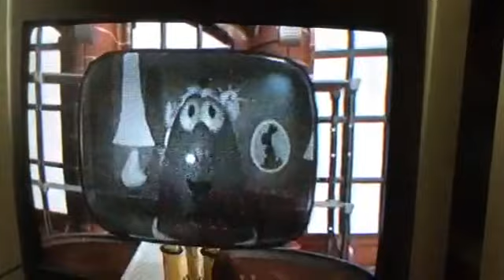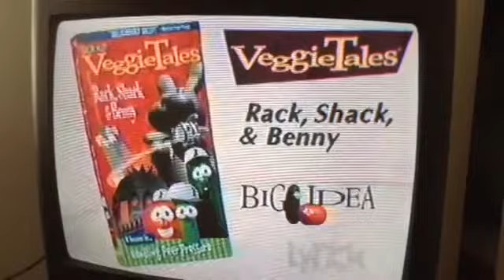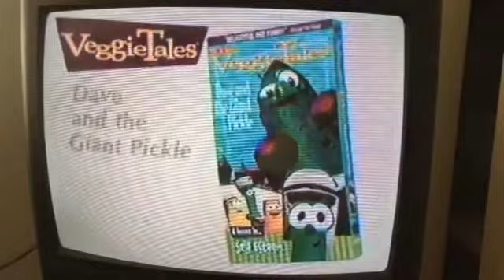Opening To Veggietales The Toy That Saved Christmas 1998 VHS (New Animation Version)